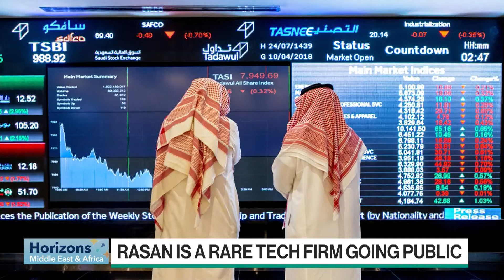Biggest Saudi IPO of the Year Draws $91 Billion in Orders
Investors put in $91 billion of orders for the initial public offering of a Saudi hospital group that’s set to be the kingdom’s biggest listing of the year. Bloomberg News' Farah Elbahrawy  discusses with Lizzy Burden on Horizons Middle East & Africa.